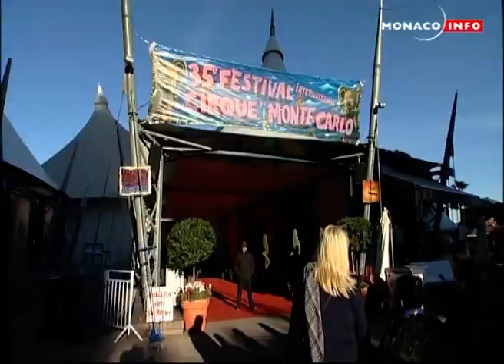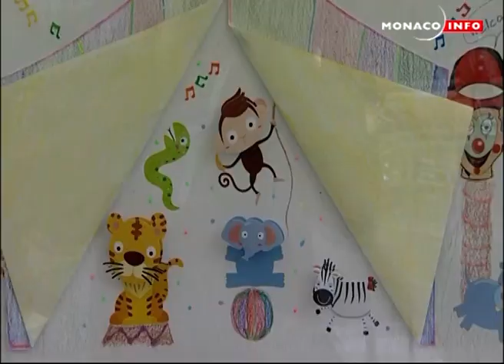Shaun Agostine , 8 years old as seen on Monaco TV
Shaun 8 years old, artistic ingenuity expanded from music to arts,winning an international junior art contest representing the Asian continent as the member of the Circus of Monte Carlo junior jury.